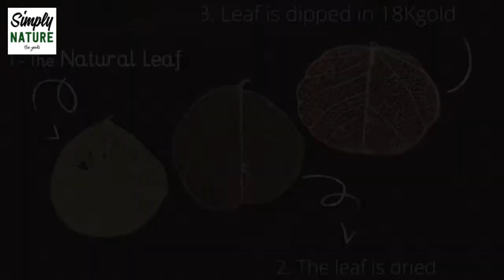Semi - Annual Sale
It's Amazing! Products under $50, under $70. Limited Stock Available!